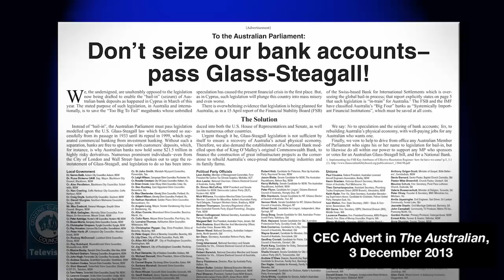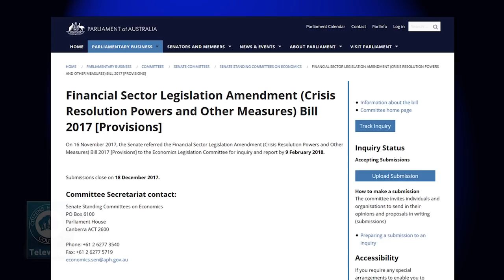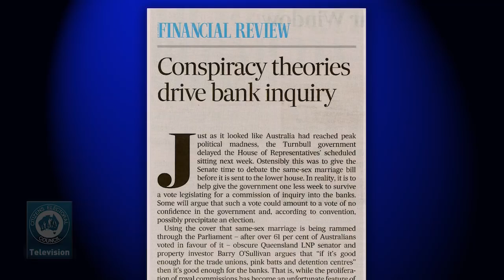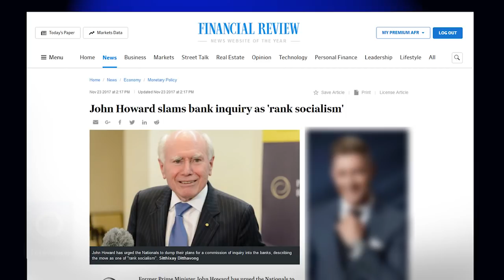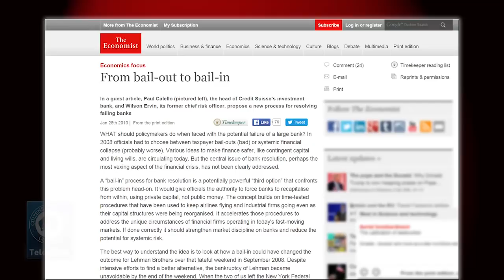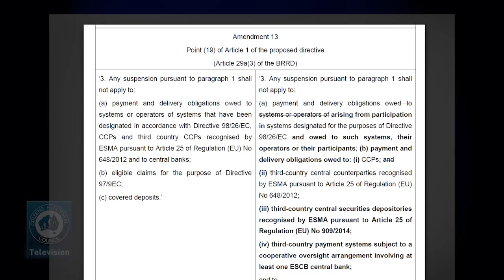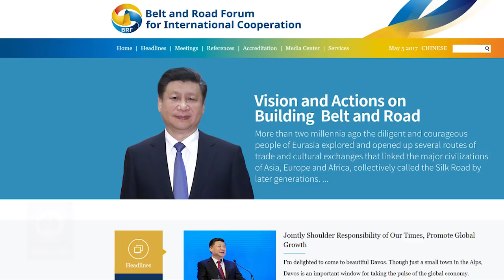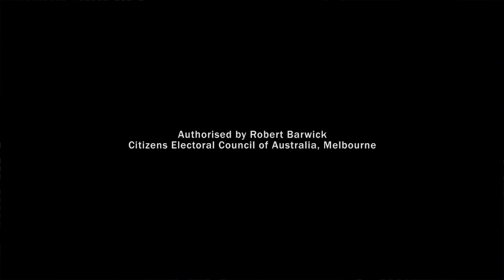24 November 2017 - The CEC Report - Bail-In crushing Europe / Pushing Trump to war with China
1. Bail-in is crushing Europe, but we can stop it here!
2. Why Australia wants Trump to go to war with China

Make a submission to the Senate Standing Committees on Economics, to oppose the APRA 'bail-in' bill (Deadline 18 December) Details
Call CEC on 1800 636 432